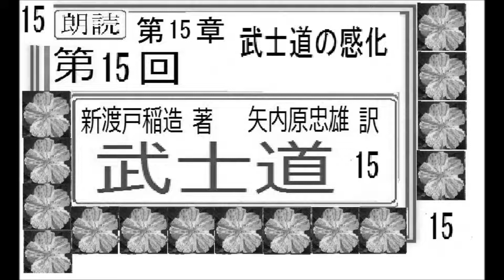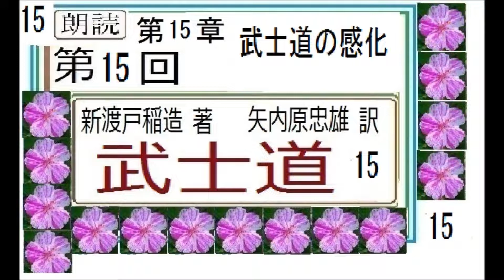「武士道，15,武士道の感化,」,新渡戸稲造, 著, 矢内原忠雄,訳,.,朗読,by,dd,朗読苑,※翻訳著作権終了済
「武士道，12,自殺および復仇の制度,」,新渡戸稲造,　著, 　矢内原忠雄,訳,.,朗読,by,dd,朗読苑,※翻訳著作権終了済
「武士道，９,忠義,」,新渡戸稲造,　著, 　矢内原忠雄,訳,.,朗読

「武士道，６,礼,」,新渡戸稲造,　著, 　矢内原忠雄,訳,.,朗読,by,dd,朗読苑,※翻訳著作権終了済
「武士道，５,仁,」,新渡戸稲造,　著, 　矢内原忠雄,訳,.,朗読,by,dd,朗読苑,※翻訳著作権終了済
「武士道，４,勇,」,新渡戸稲造,　著, 　矢内原忠雄,訳,.,朗読,by,dd,朗読苑,※翻訳著作権終了済
「武士道，３,」,新渡戸稲造,　著, 　矢内原忠雄,訳,.,朗読,by,dd,朗読苑,※翻訳著作権終了済
「武士道，２,」,新渡戸稲造,　著, 　矢内原忠雄,訳,.,朗読,by,dd,朗読苑,※翻訳著作権終了済
「武士道，1,」,新渡戸稲造,　著, 　矢内原忠雄,訳,.,朗読,by,dd,朗読苑,※翻訳著作権終了済
「氷川清話，12,」,勝海舟,述, 　吉本襄, 撰,. 出版,明治三十一年（1898年）,朗読,by,dd,朗読苑,※著作権終了済※12むこうやまーたくあん
「氷川清話，11,」,勝海舟,述, 　吉本襄, 撰,. 出版,明治三十一年（1898年）,朗読,by,dd,朗読苑,※著作権終了済※11-あいえいーむこうやま
「氷川清話，10,」,勝海舟,述, 　吉本襄, 撰,. 出版,明治三十一年（1898年）,朗読,by,dd,朗読苑,※著作権終了済※10-あいえいーいわくら
「氷川清話２」,勝海舟,述, 　吉本襄, 撰,. 出版,明治三十一年（1898年）,朗読,by,dd,※著作権終了済
「氷川清話,（ひかわせいわ）１」,　勝安芳,（勝海舟,）述, 吉本襄, 撰,. 出版,明治三十一年（1898年）,朗読,by,dd,※著作権終了済